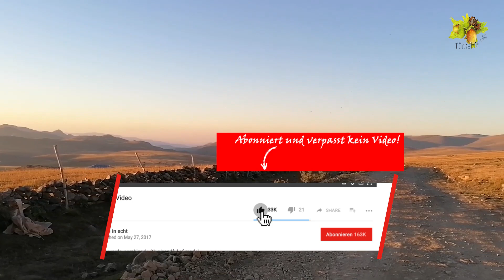Yayla 2020 Der Film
Wie erzählen von der Reise ins Bergdorf am Karagöl /Giresun und über das Leben dort.

Dann bekommt ihr immer Bescheid wenn es etwas neues gibt. Ihr könnt mich auch bei Facebook und Instagram finden. Dort werde ich auch kleine Videoschnipsel zeigen oder auch mal live gehen.

Bei Fragen und Vorschlägen schreibt sie einfach in den Kommentaren.